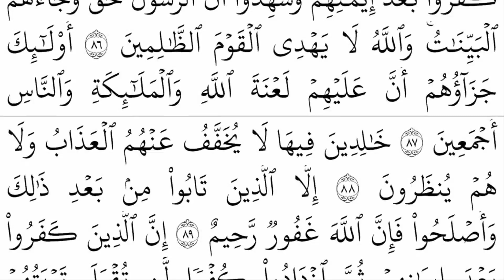يله نختم - الجزء الثالث - فارس عباد وسعود الشريم.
📖 يله نختم 🌙🤩♥️
( إن هذا القرآن يهدي للتي هي أقوم )
( ما أنزلنا عليك القرآن لتشقى )
🌏 للدخول للقناة تليجرام :